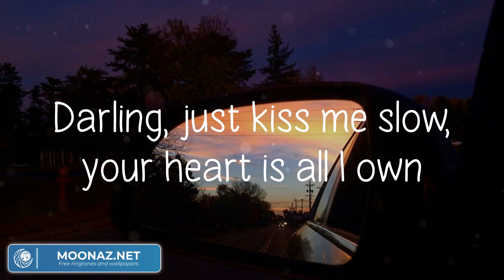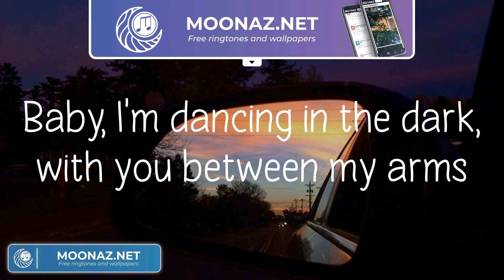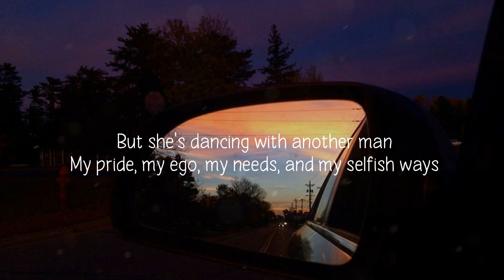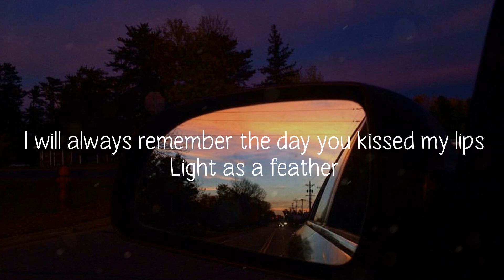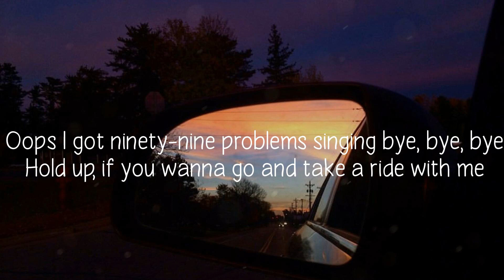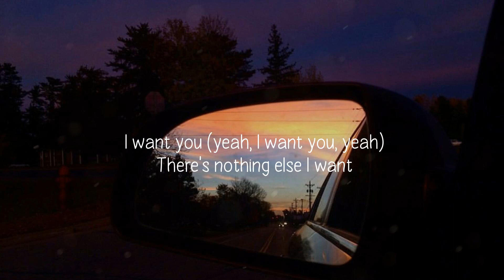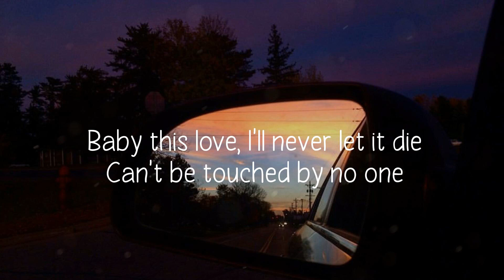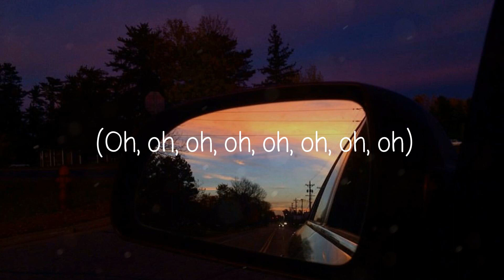Perfect - Ed Sheeran, Bruno Mars, Anne-Marie, Ali Gatie (Lyrics Mix)